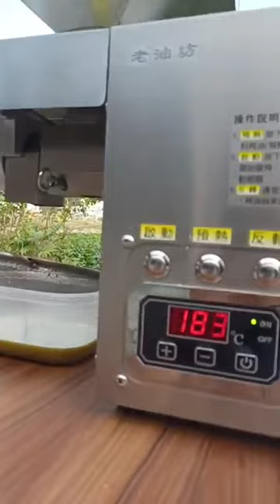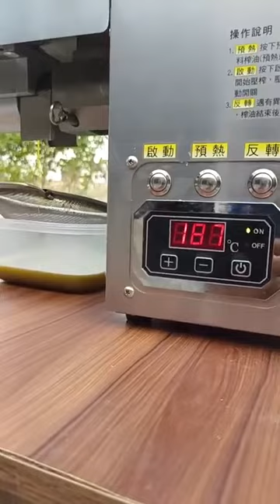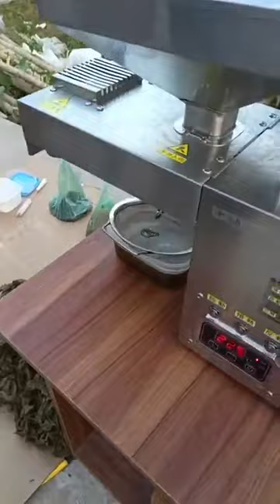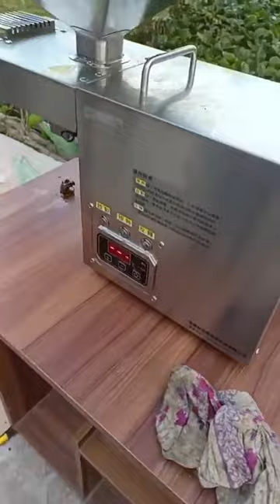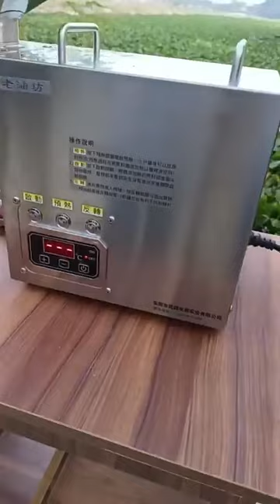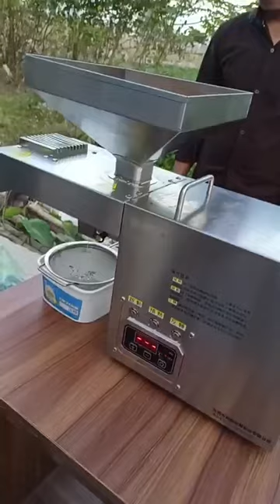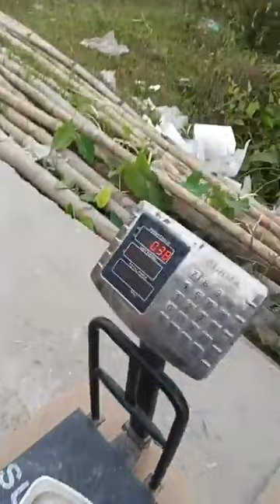সবরকম তেল এক মেশিনে প্রস্তুত করতে পারবেন এই ছোট মেশিন দিয়ে আটোমেটিক ওয়েল প্রেস Live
সড়িষা ভাঙ্গা মেশিন (আটোমেটিক ওয়েল প্রেস মেশিন )

অর্ডার করতে কল করুন: 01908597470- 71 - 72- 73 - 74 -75

মেশিন বর্ণনাঃ

মডেল: T91 (304SS ফুড গ্রেড স্টেইনলেস স্টিল)
ক্ষমতা: 10-15 কেজি / ঘন্টা (বিভিন্ন উপকরণ অনুযায়ী পৃথক)
মোটর শক্তি: 1150W (220v / 110v）
গরম করার ক্ষমত ; 600w
প্রেস পাওয়ার : 550w
আকার: 542*190*275 cm

মেশিনের উৎপাদন ক্ষমতা: এই তেলের মেশিনের উৎপাদন ক্ষমতা ঘণ্টা 10-15 কেজি।
মেশিনের সাথে কি কি পাবেন:  একটি ছাকনি পাবেন যা দিয়ে তেলগুলো ছেকে নিতে পারবেন। আর মেশিনের সাথে কিছু টুলস পাবেন যা মেশিনটি সেট করার কাজে লাগবে।
মেশিনের ওয়ারেন্টি: আপনারা এই মেশিনটির সাথে ১ বছরের সার্ভিস ওয়ারেন্টি পাবেন।

পণ্যের বৈশিষ্ট্য

১. মেশিনের দ্বারা যা করতে পারবেনঃ  এই মেশিনটি দিয়ে আপনারা প্রায় ৩০-৪০ টি আইটেমের তেল ভাঙ্গাতে বা তৈরি করতে পারবেন যেমন: সরিষা,বাদাম,কলোজিরা,সূর্যমুখী,নারিকেল সহ আরো নানান আইটেমের তেল তৈরি করতে পারবেন ।
2. মোটর একটি শিল্প মোটর থটি এটি 5 ঘন্টা-এরও বেশি সময় ধরে কাজ চালিয়ে যেতে পারে। আমরা পরামর্শ দিচ্ছি এটি 5 ঘন্টা ধরে কাজ করে এবং প্রায় 1 ঘন্টার জন্য বিশ্রাম নিন। এটি মেশিনের জন্য ভাল হবে।
3. পরিচালনা, পরিষ্কার এবং সরানো সহজ।

পরিষ্কারের প্রক্রিয়া
১. প্রথমে বিদ্যুৎ এবং পাওয়ার প্লাগটি বন্ধ করুন, তারপরে চেম্বারটি টিপে রাখা তাপ থেকে যায়, তুলা তাপ-প্রতিরক্ষামূলক গ্লাভস পরে নিন যাতে পোড়া প্রতিরোধ করতে পারে,
 বা ৩০ মিনিটেরও বেশি অপেক্ষা করতে হবে যাতে টিপিং চেম্বারটি পুরোপুরি শীতল হয়ে যায়।
২. প্রেসিং রডটি বের করুন এবং এটি কাগজ বা কাপড় দিয়ে পরিষ্কার করুন, টিপুনটি জল দিয়ে ধুয়ে পরিষ্কার করুন

মেশিনে তেল তৈরির সিস্টেম: এই মিনি অয়েল প্রেস মেশিনের তেল তৈরির সিস্টেম হচ্ছে অটো সিস্টেমের।

অর্ডার করতে চাইলে পরিবহন খরচ সমপরিমান অথবা প্রায় ৫০০-১০০০ টাকা বিকাশ,রকেট বা ব্যাংকের মাধ্যমে পাঠাতে হবে এবং বাকি টাকা যে কোন পরিবহনে ক্যাশঅন ডেলিভারীর মাধ্যমে নিতে হবে।

অনলাইনে অর্ডারঃ